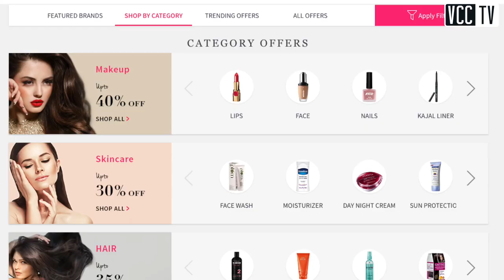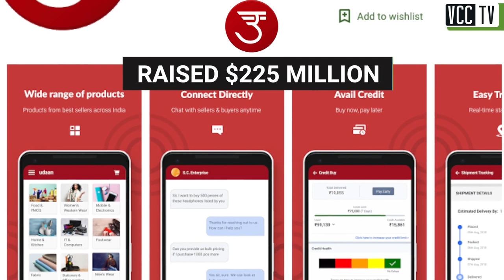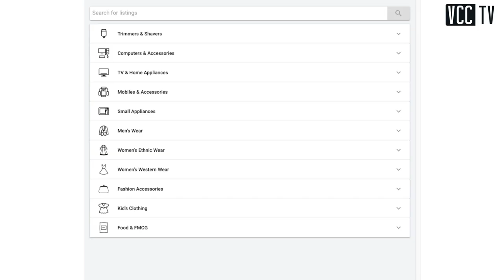Big-ticket venture capital deals boost tech startups this week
The Indian startup space was flooded with big-ticket venture capital funding this week with at least five deals alone upwards of $15 million. To find out about the startups and investors,